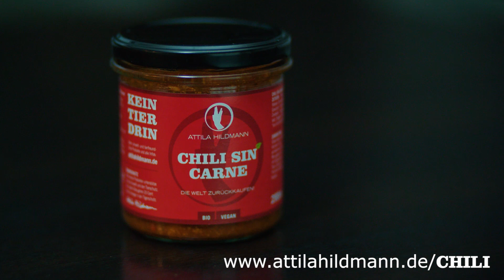CHILI SIN CARNE | Guacamole Rezept | Attila Hildmann